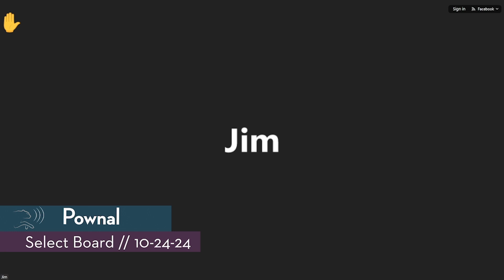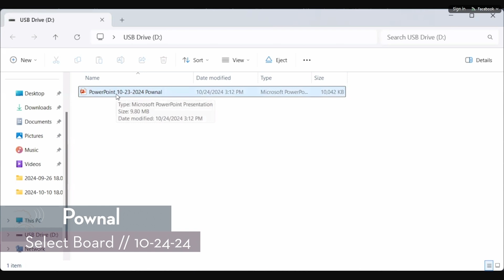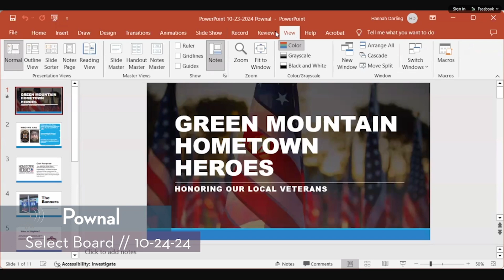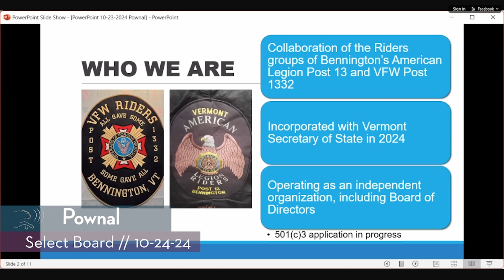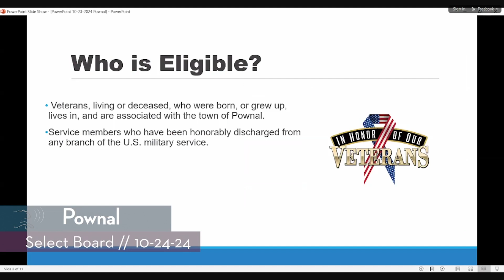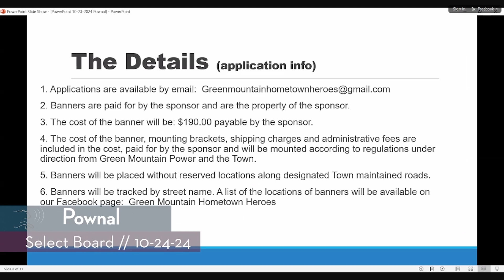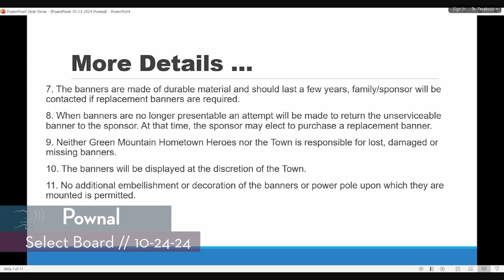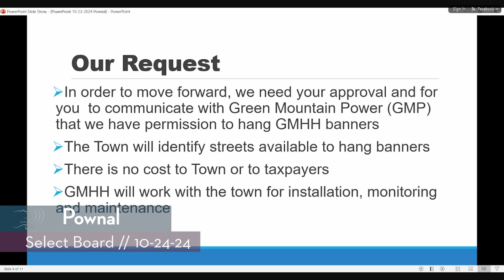Pownal Select Board // 10-24-24